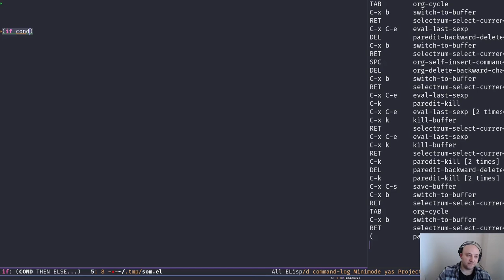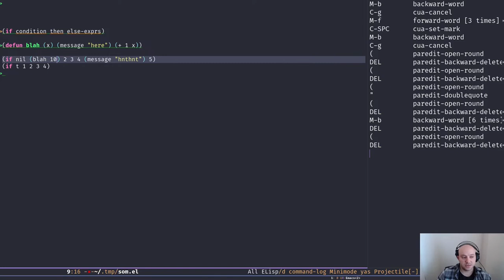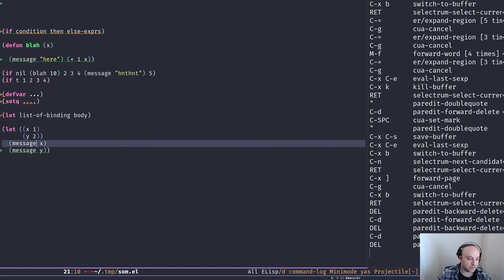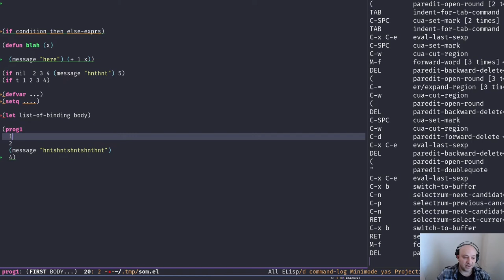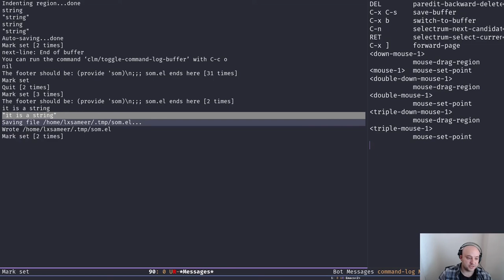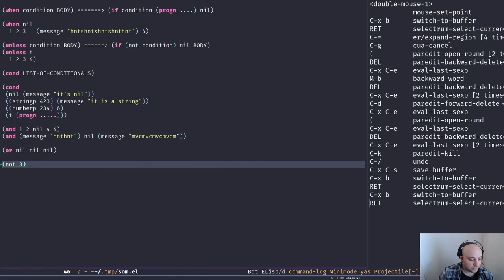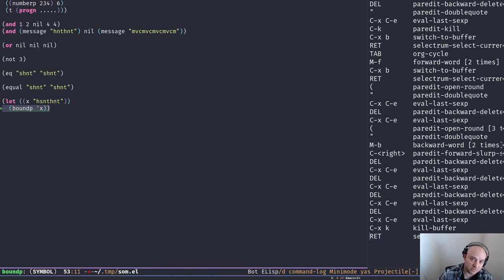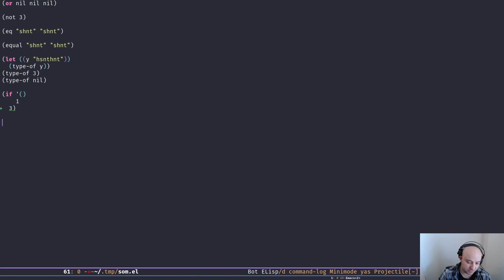Emacs From Scratch, An Emacs Tutorial for Beginners - 04 Conditionals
Learn Emacs from scratch. In this Emacs tutorial I explain conditionals in elisp. For example "if" and "cond" forms and other useful expressions like "let" and "progn". If you are a beginner make sure to watch this episode.

If you're interested in what I'm doing or this video series and like to see them continue please consider to support me

00:00 Introduction
00:40 What is true?
03:06 Conditional special form
14:18 let form
21:17 progn form
40:46 Type predicates